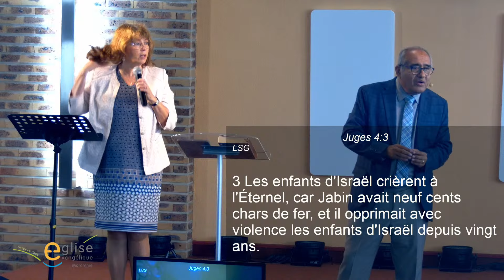Comprendre la dimension surnaturelle - Gilmer ROMAN - EVC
Comprendre la dimension surnaturelle - Gilmer ROMAN

N'hésitez à voir ou revoir d'autre message sur notre page Youtube : Église Vallée du Cailly